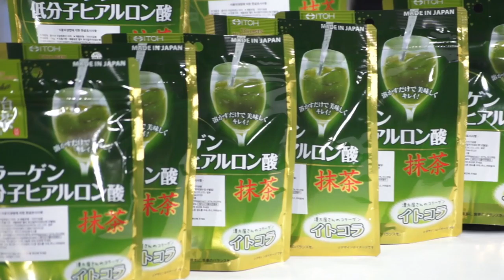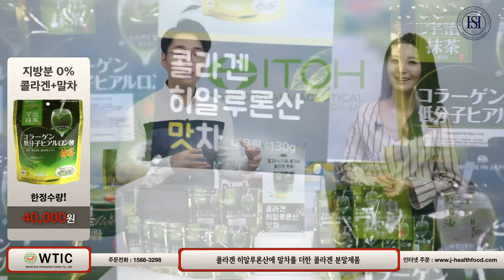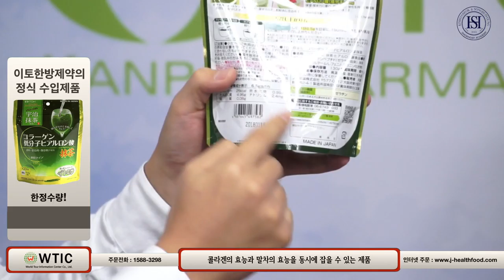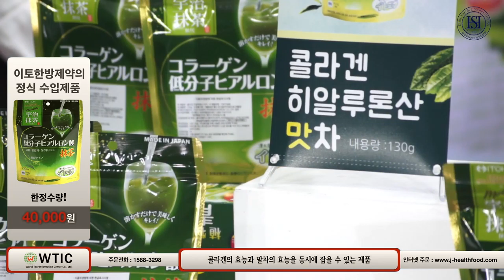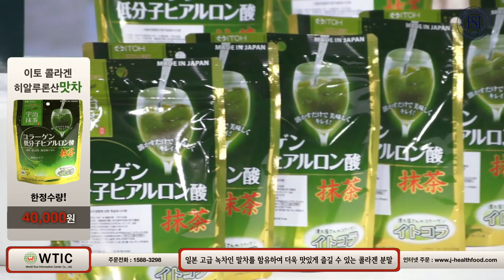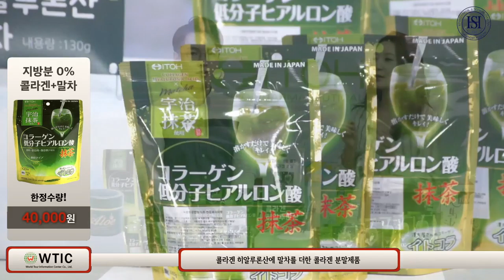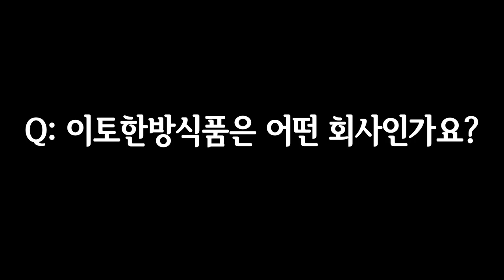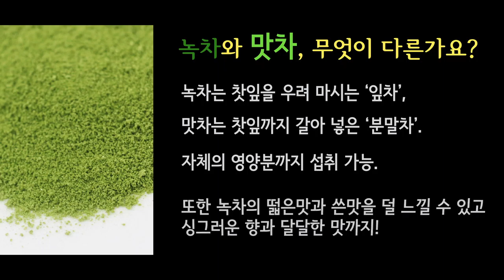이토 콜라겐히알루론산 맛차